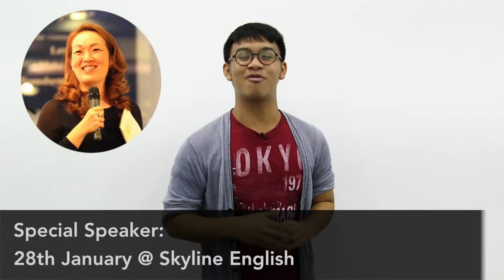Skynews 31st December 2017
Check out what's coming up in the new year! Also, do join us for the remaining 3 days of Dawn Devotions and Prayer with Ps Philip & Team, from 6am-7am in Skyline SIB. Sign-ups for new Connect Groups also start 14th Jan!